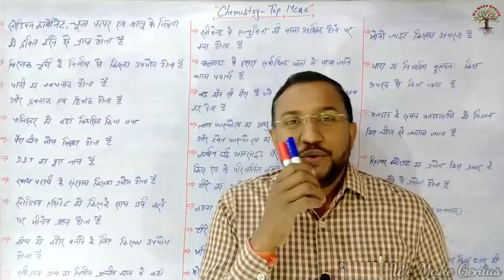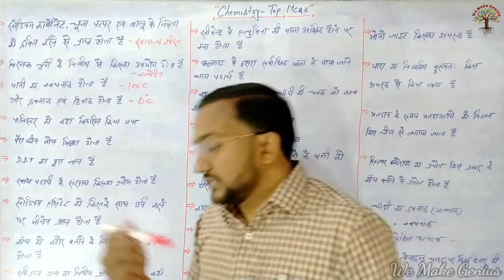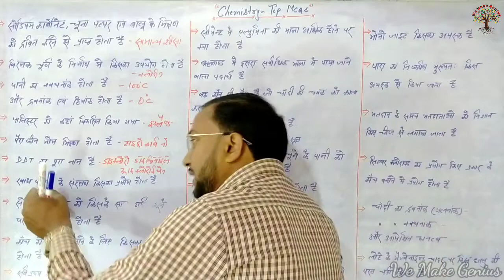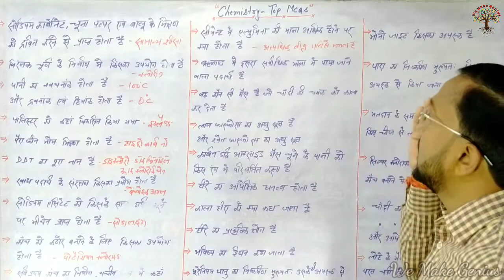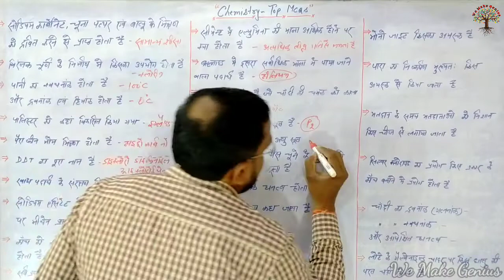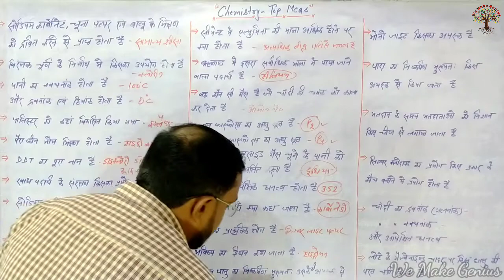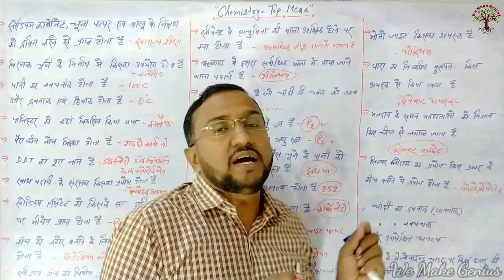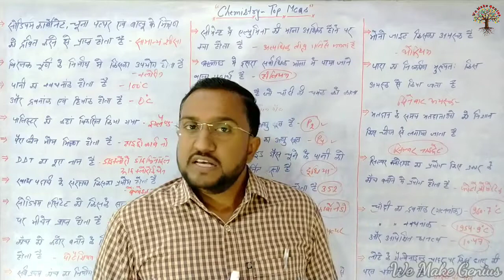Railway group d science General Science Railway Science MCQS Top QNA rrb group d